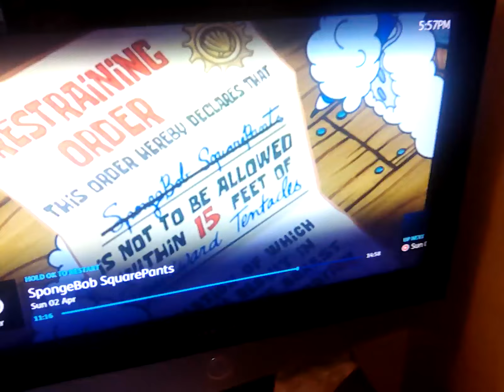2 April 2023